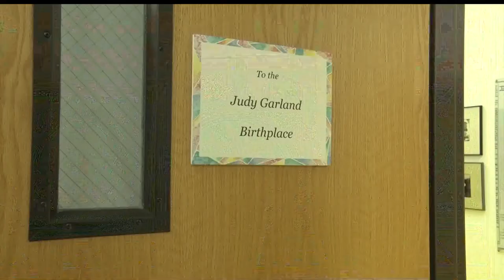Wizard Of Oz Festival Brings Judy Garland Magic To Grand Rapids